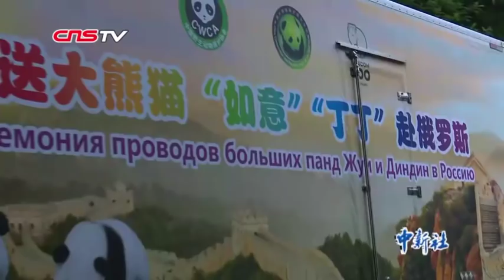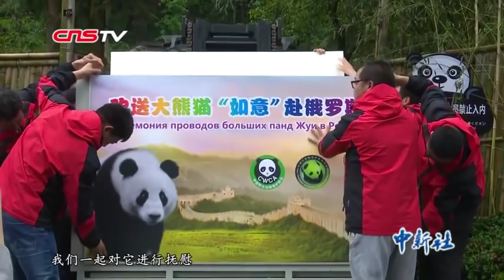中国大熊猫“如意”“丁丁”启程前往俄罗斯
29日，大熊猫“如意”和“丁丁”从中国大熊猫保护研究中心雅安碧峰峡基地正式启程前往俄罗斯，参加科研合作。为了能让“如意”和“丁丁”尽快适应在俄罗斯的生活，中俄两方均做了充分准备。祝愿两只滚滚在俄罗斯生活愉快。（吕杨）